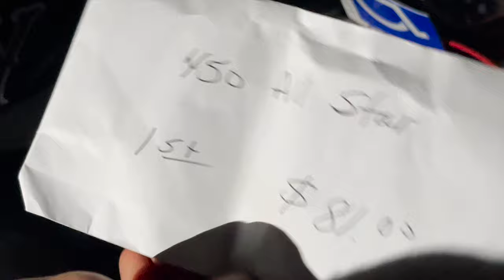STACKED C Class Carnage at McLarty (Vlog #14)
Got the crew down to Mclarty MX to throw down some motos